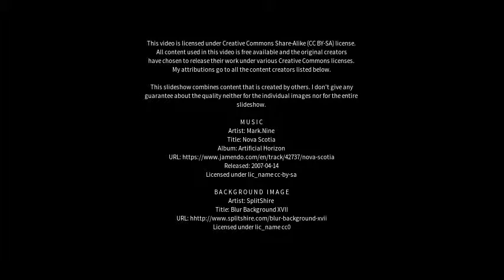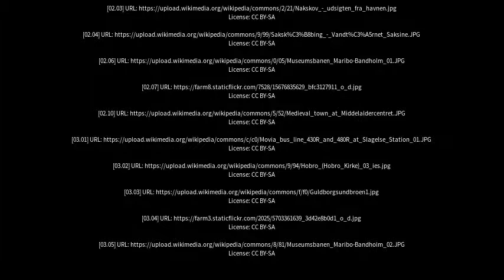Best places to visit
Best places to visit - Maribo (Denmark) Best places to visit - Slideshows from all over the world - City trips, nature pictures, etc.